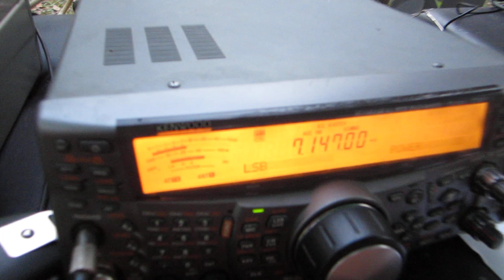EO5UFF - OPERATOR UT5UIP WORKING, MAY 1-3, 2012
OPERATING TIME : 50 HOURS
(WITHOUT BREAK, JUST CHANGING OPERATORS !)
1152 QSOs
56 COUNTRIES
(JA, LU, RY, YB , Europe, Kazakhstan, asian Russia, etc..)